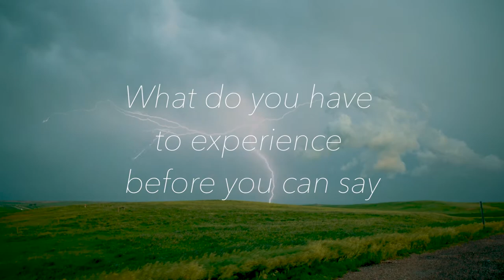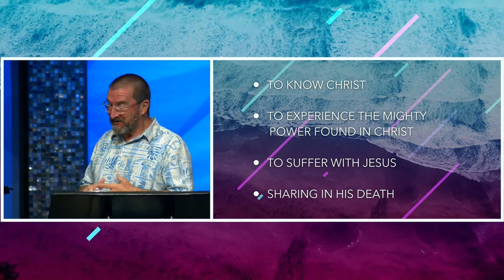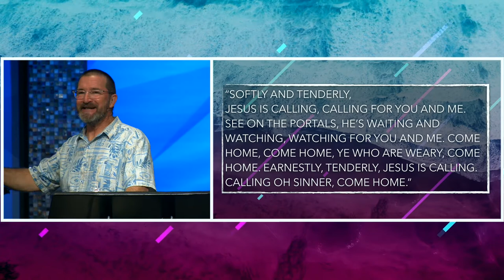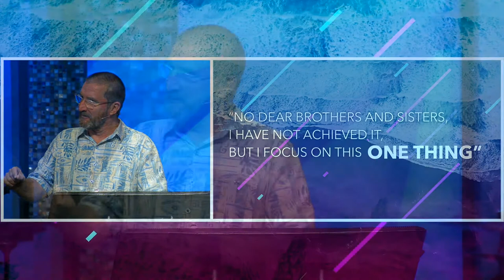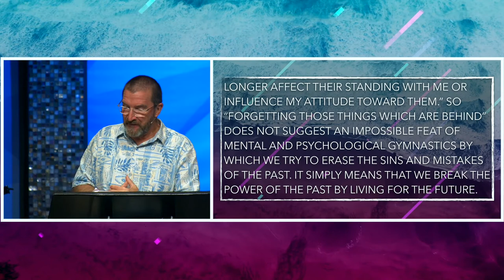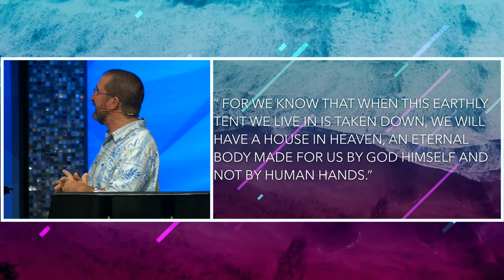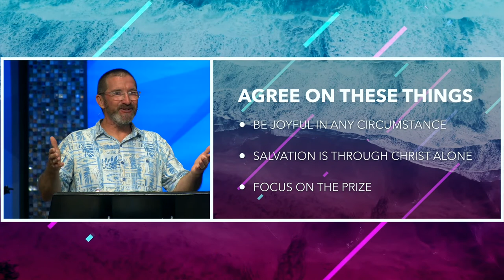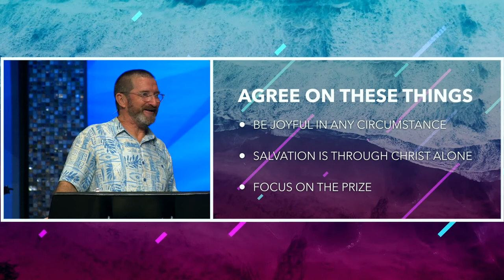Philippians 3:12-16 | Pastor Joe Prestridge